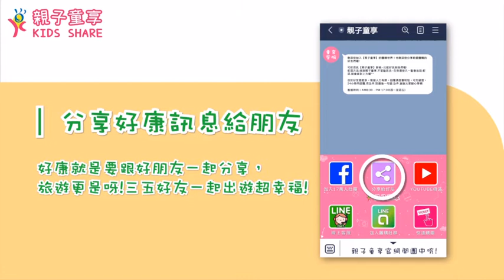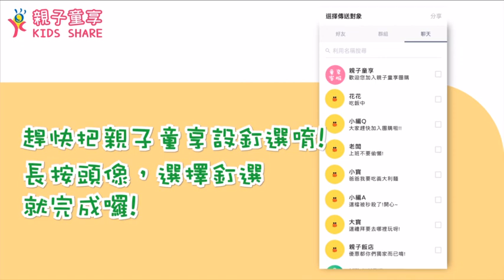親子童享 Line生活圈介紹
跟著親子童享趣旅行〡8萬人粉絲團

17萬人社團〡 親子旅遊揪好康